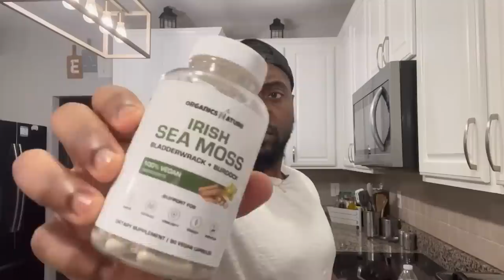WOKE Plus Sized 'Personal Trainer' Claims ALL Intentional Weight Loss Is Fatphobic